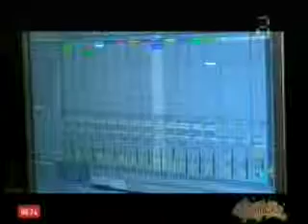Misho Urushadze's New Musical CD Album Presentation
On the 22nd of October 2013, in "Café Gallery", was held the presentation of Misho Urushadze's new musical CD album-- "WE WILL MEET AGAIN".
The CD was published with the patronage of the Georgian Copyright Association and the financial support of "Atlasjet Airlines".

The album was recorded in Amsterdam and London with the participation of Georgian, American, Italian, Austrian, Swedish, Dutch and English performers and mastering was done in France. The new CD includes 10 compositions.
On the presentation, the compositions from new album, as well as old ones, were  performed by Misho Urushadze and his friends.

The audience had an opportunity of getting the CD album for special price - 10 GEL.